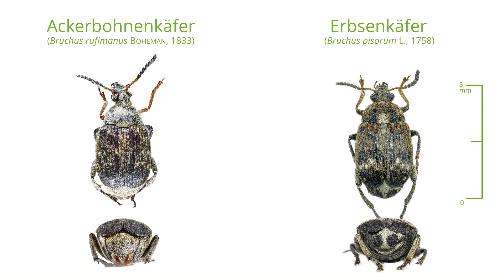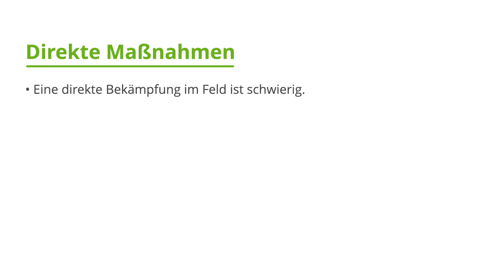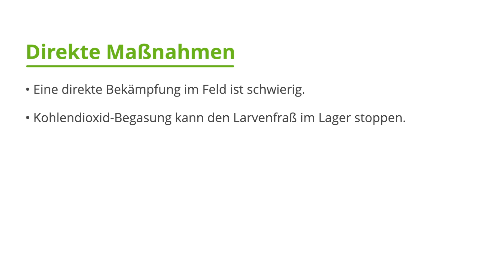Ackerbohnenkäfer in die Schranken weisen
Der Befall mit Ackerbohnenkäfer (Bruchus rufimanus BOHEMAN, 1833) hat in den letzten Jahren stark zugenommen. Das stellt nicht nur die Nahrungsmittelindustrie, sondern auch die Saatguterzeugung vor große Herausforderungen.  Erfahren Sie in diesem Video mehr über die Merkmale und den Lebenszyklus sowie wichtige Regulierungsmöglichkeiten im Ökolandbau.

Was ist Ökolandbau.de?
Das zentrale Internetportal ist ein durch das BÖLN gefördertes Projekt. Das Bundesprogramm Ökologischer Landbau und andere Formen nachhaltiger Landwirtschaft (BÖLN) ist ein wesentlicher Baustein des Bundesministeriums für Ernährung und Landwirtschaft (BMEL) zur Unterstützung des Ökolandbaus.